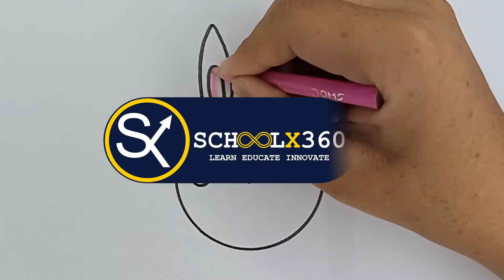How to Draw Rabbit Face || Rabbit Face Drawing for Beginners || schoolx360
How to draw in a easy way is shown for beginners with step by step pencil drawing, sketch drawing and coloring there drawing by applying crayons in How to Draw Rabbit Face || Rabbit Face Drawing for Beginners || schoolx360.